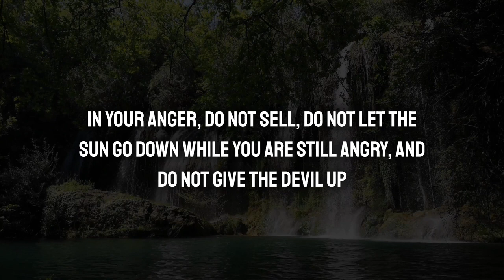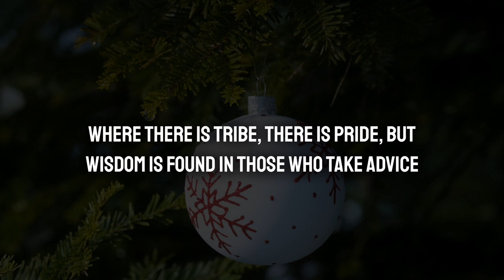😊This is God's order to you to watch this 🙌God's message for me today😍Jesus message today